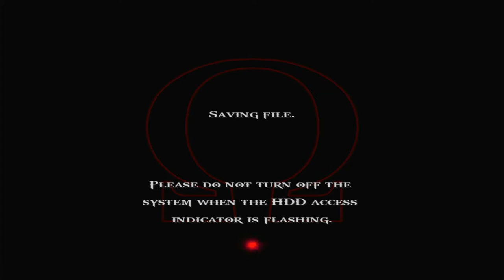God of War 2 Gameplay Walkthrough[1080p HD PS3] Part 2 (Full Vietsub)